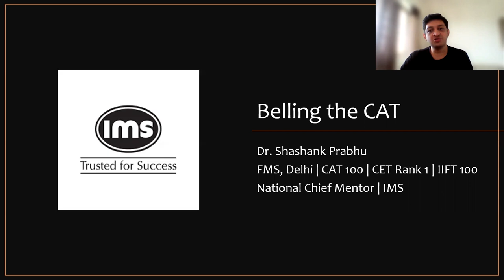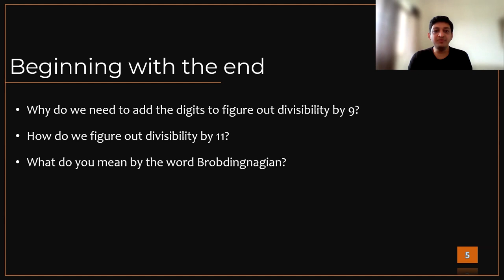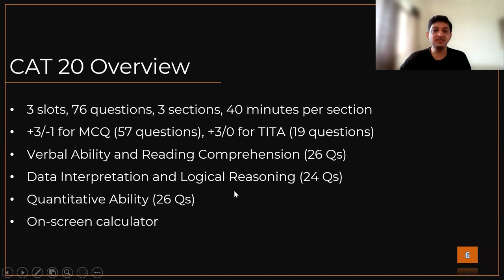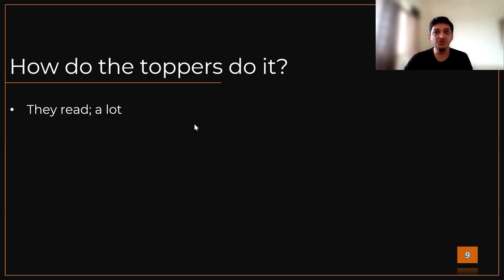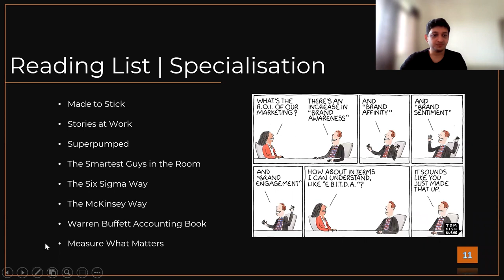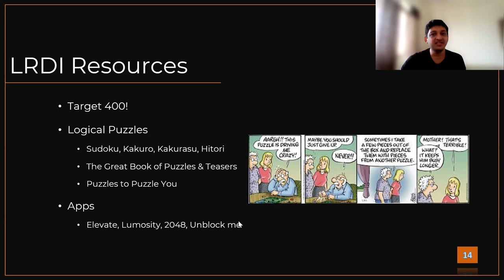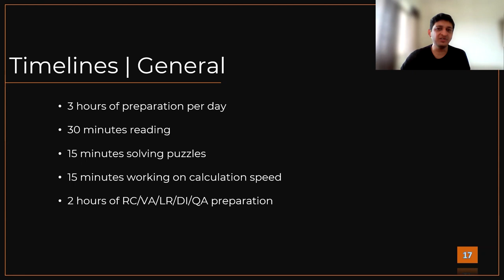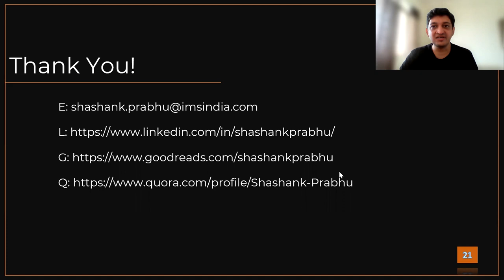😎How to Crack CAT 2021 in 4 Months | ft. Shashank Prabhu CAT 100%iler | IMS India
CAT 2021 Preparation - The above video will help students to plan their CAT preparation for the next 4 months.

IMS CAT Preparation - Watch all the videos from the 'Best of CAT' playlist

Get access to the IMS Programs @Zero Fees.